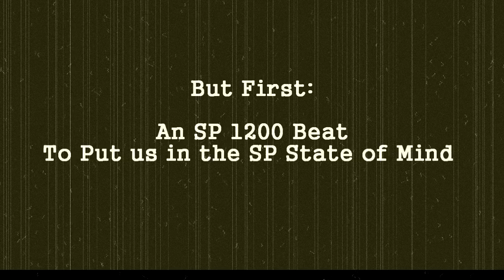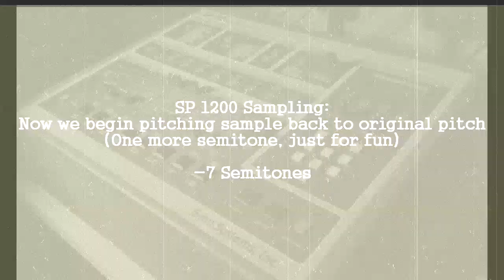EMU SP1200 Sound Demo - Electric Guitar Sampling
A video demonstration of the SP1200 Sampler's unique sound using an electric guitar sample.  Shows the unique effect of the SP1200's 12 bit processing, analog filters, and unique pitch shifting algorithm.